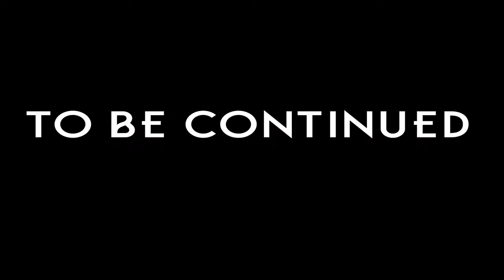The Outer Worlds - 23 : Herbert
Mods - ini tweaks to Engine.ini
[/Script/Engine.RendererSettings]
r.DefaultFeature.MotionBlur=0
r.SceneColorFringeQuality=0
r.Tonemapper.GrainQuantization=0
r.SceneColorFringe.Max=0